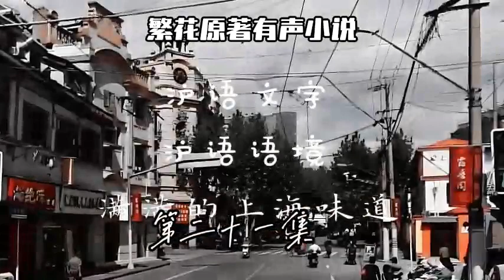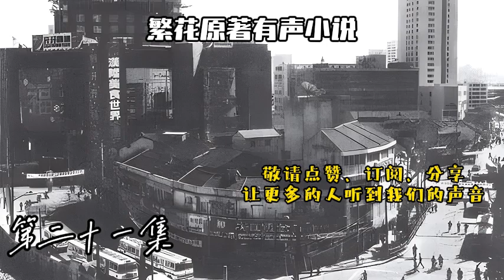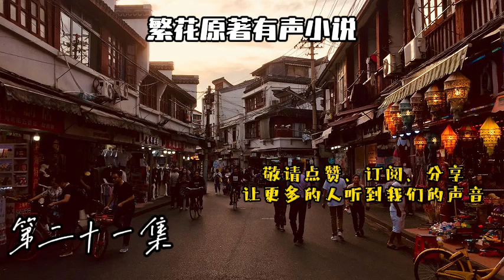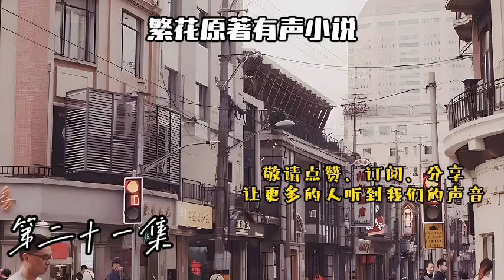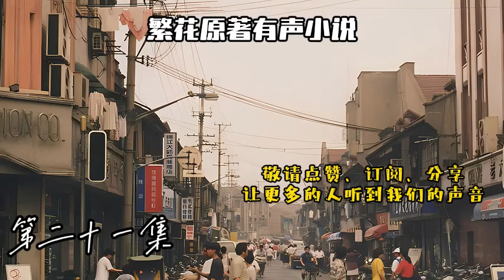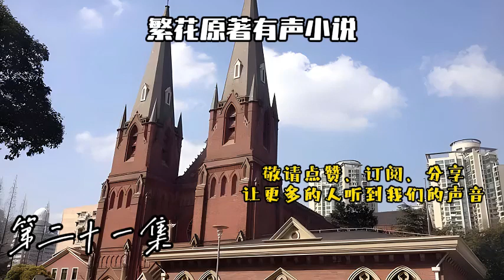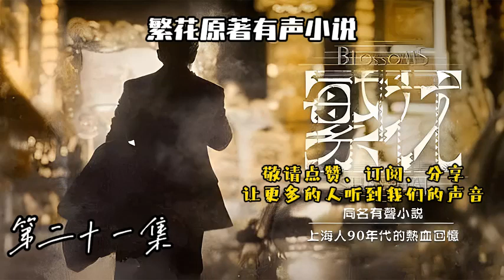有声小说【繁花】第21集，一部用上海话讲的故事，原汁原味的上海人六十年代到九十年代的真挚回忆，南京路、淮海路、一部真正写上海人历史故事，只有真正的上海人或经历这个时代的人才能看懂听懂。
《繁花》书写了三代人物，各个人物的身份、家庭背景、主要活动空间、性格脾性都各有不同，作者在碎片化的描摹中展现了一幅完整的上海人生活图景，深刻详实地映射着其背后的时代变迁。在各种政治之风中，农民们面对的是最直接的饥饿与身体之痛，而城市里的普通市民，更多的在承受精神煎熬——作为无产阶级工人队伍最强大、资产阶级也同样数量最多的城市，作为曾经风华绝代的上海，在一系列变故之中，更显得风雨飘摇。《繁花》是一部上海市民心灵史，也是上海的成长史，且是一部痛史。

为了体现本书的原有风貌和适合更多听众，采用沪语用词，用上海普通话演讲，如果作为上海人，完全可以体验沪语的语境，也可以让更多非上海人体会上海改开时代的辉煌特色和文革时期上海的惨痛经历。

一部用上海话写的小说，在书中，黄河路、南京路、进贤路、西康路，大上海的几十年的变迁，触动着60、70后的现代爷叔的回忆.